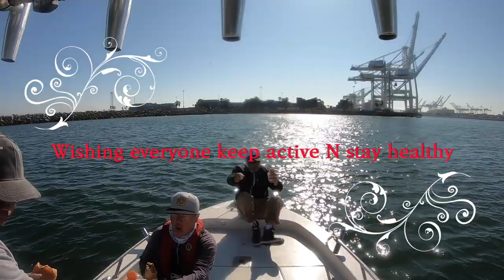" HONEY HOLE " CALIFORNIA SHEEPHEAD ALL DAY!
FISHERMAN'S HOBBY: Cut baits bottom fishing at Local LONG BEACH, CALIFORNIA!